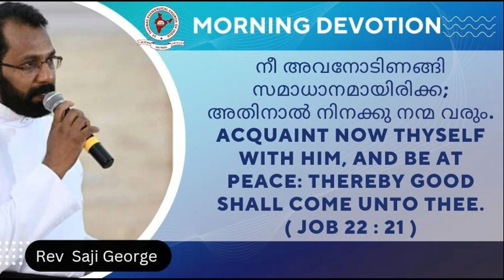Daily Morning Devotion | Rev. Saji George | 22.10.2022